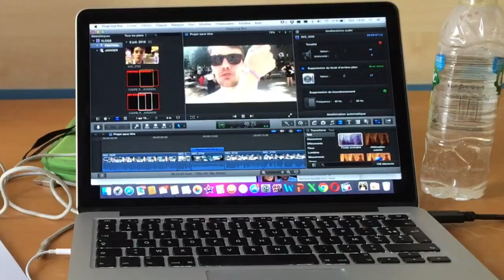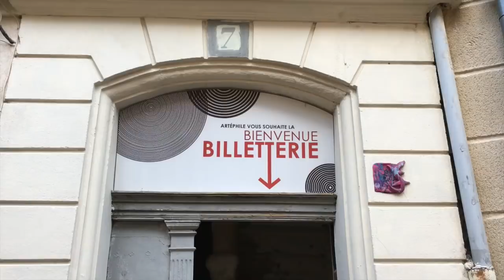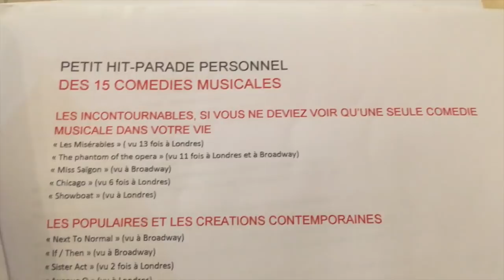[VLOG AVIGNON #4] CHAMPION DU MONDE PENDANT LE FESTIVAL D'AVIGNON | RONAN AU THÉÂTRE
Au programme de ce 4ème Vlog au Festival d’Avignon :
Ovni(s) par le collectif Ildi ! Eldi au théâtre Benoit XII
La Magie Lente de Denis Lachaud, mis en scène par Pierre Notte, avec Benoit Giros à l’Artéphile
Vous avez dit Broadway, à la Luna, par Antoine Guillaume, hommage aux plus grandes comédies musicales de l’histoire.
Et évidemment du foot, même dans les rues d’Avignon, surtout lorsque les deux pays qui s’affrontent sont autant représentés dans la programmation du OFF.